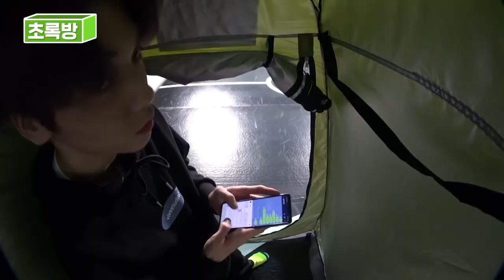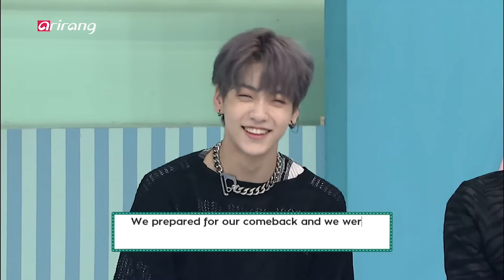Soobin HD Editing Clips #3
no need to give credit, just don't steal the comp as your own. happy editing (or viewing)!